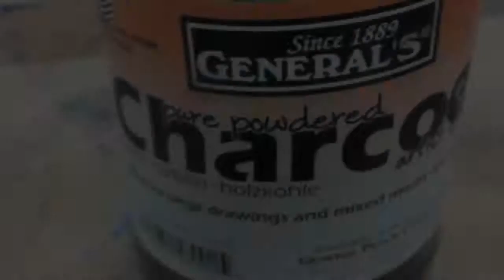Drawing Machines HD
D series of drawing machines designed and constructed by first year design students at Virginia Tech.